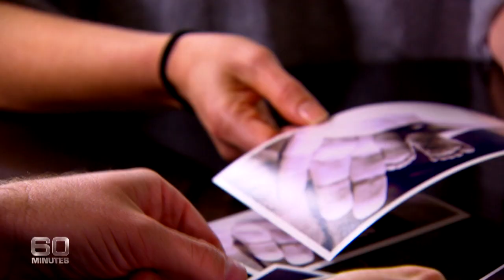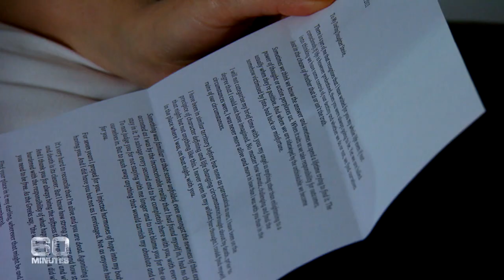Mary Coustas' heartbreaking decade long struggle to become a mother | 60 Minutes Australia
(2014) Comedienne Mary Coustas and her husband George Betsis - are finally happy parents to a healthy baby girl.
Theirs is one of the most difficult stories to tell, because despite all of Effie's on stage jokes, Mary's private battle to become a mother has been heartbreaking. Over the course of a decade and through countless IVF attempts, Mary and George struggled to conceive. When they finally did fall pregnant there was more tragedy, with the stillbirth of daughter Stevie. Unbelievably, Mary and George kept on trying, returning to their fertility clinic in Greece for six more IVF treatments. Then, just as they were about to give up the parenthood dream forever, their luck changed. On 60 Minutes, Mary and George proudly show off beautiful little Jamie for the first time, and reveal there could be one more surprise in store.